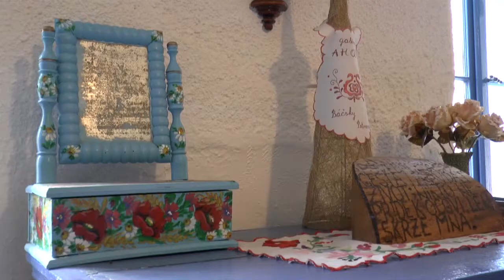3 Slovaci u Vojvodini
3  Slovaci u Vojvodini